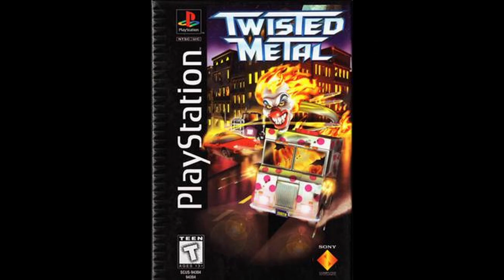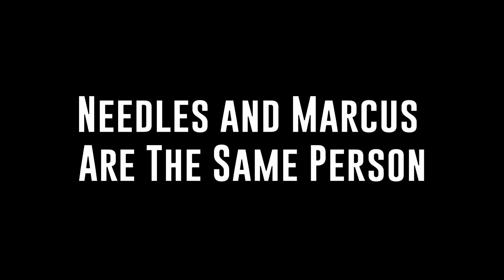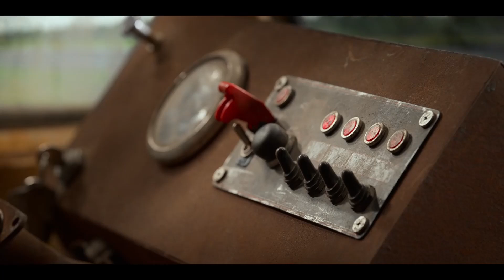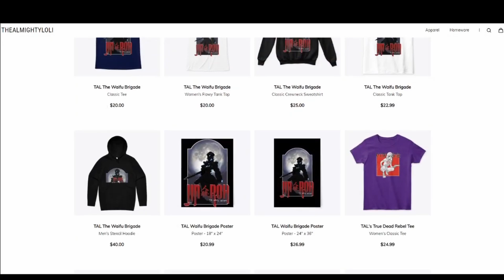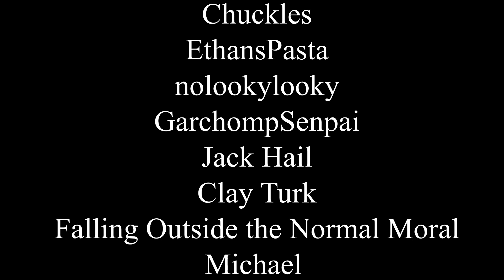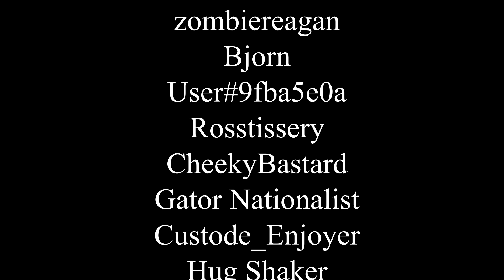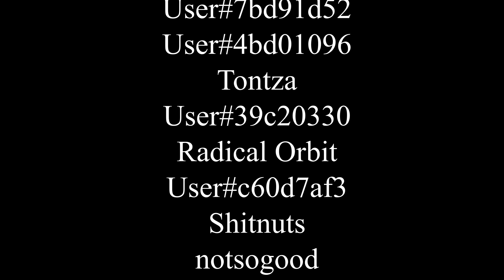Twisted Metal 2023 Review: Let's Paint The Town Red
I talk about the recent live action adaptation to the Twisted Metal video game franchise. It's not half bad, can't even lie.

Paint It Black- The Unseen

Ready to Die- Twisted Metal 2013 OST

Intro- Twisted Metal 2 OST

Los Angeles- Twisted Metal 2 OST

Junkyard Battle- Twisted Metal Black OST

Gentlemen Start Your Weapons- Twisted Metal 2013 OST

Roadkill- Twisted Metal 2013 OST

Shotgunner- Twisted Metal 2013 OST

Twitch.tv/tallywackersupreme

Coinbase Wallet: 3HH8M54go5Udy5SHb1p9ERu8SDpuhUKjqq